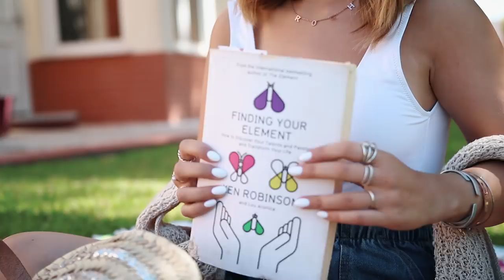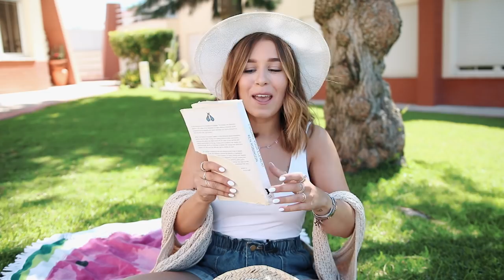ESSENCIAIS DE VERÃO 2018 - O QUE LEVO NA MINHA MALA | Inês Rochinha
Hello peeps! Hoje partilho com vocês os meus essenciais para quando vou para a piscina ou praia :)

Este vídeo é em colaboração com a Garnier.